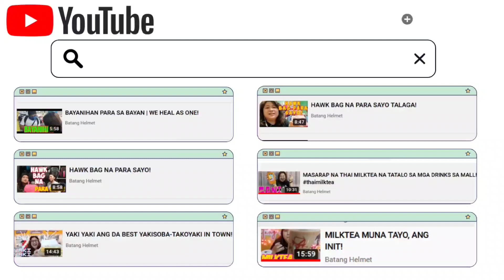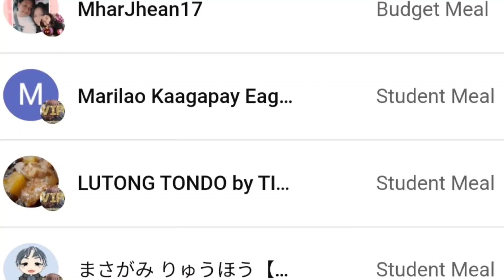SPEECH NI ATTY. LENI ROBREDO SA ASIA SOCIETY SWITZERLAND